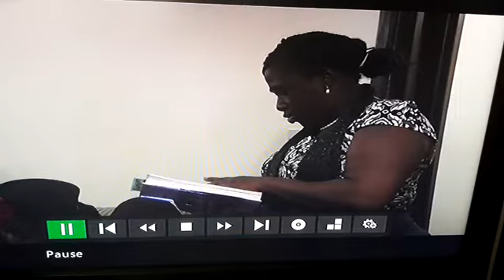MOSIMILOLUWA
Do not mourn like those without Hope.